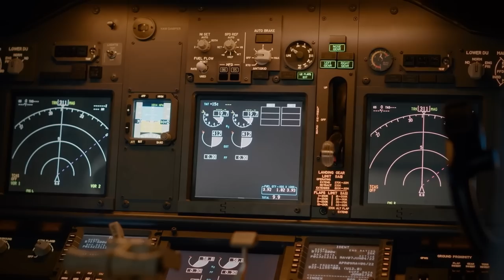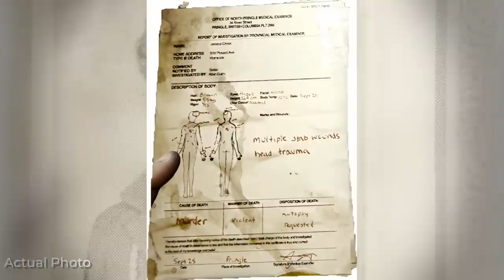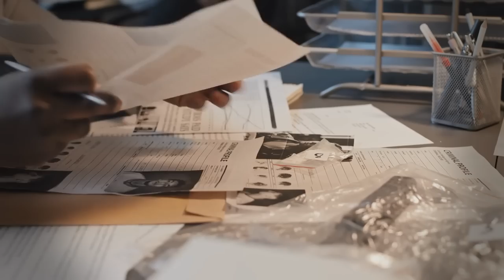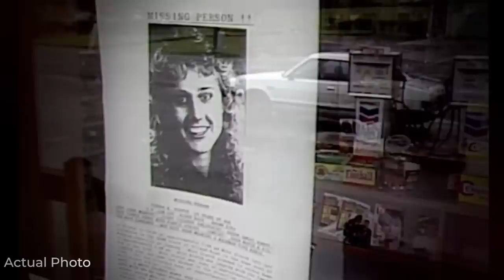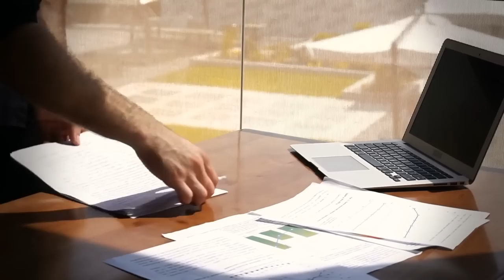DNA from Plastic Cup Helps Solve Cold Case After 30 Years | M7 Crime Storytime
DNA from Plastic Cup Helps Solve Cold Case After 30 Years | Mandy Stavik | M7 Crime Storytime
Mandy was a freshman at Central Washington University when she was murdered in November 1989. Her body was found in a river located about 5 miles from her house and police immediately suspected foul play. But no one would know who her killer was until several decades later. To find out how the case got solved, watch it right here on Mysterious Hook.

TIMECODES:

00:00 Intro
00:36 Acme, Washington
01:06 Mandy Stavik
05:20 The disappearance
08:45 Mandy is found
13:37 The case is reopened
14:33 The conversation
20:21 The case is solved
24:51 Outro

f you are looking for Unheard True Crime Stories, then " M7 Crime Story Time" is for you.